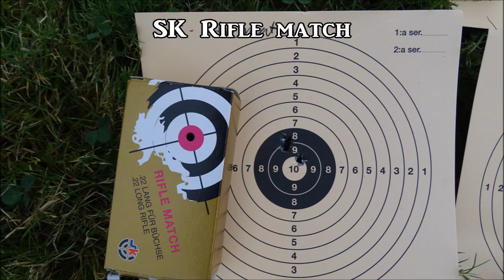.22lr Ammunition test. CCI, RWS and SK - Anschütz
Testing a few different brands and types of .22lr ammunition.
All shots at 25m. under same conditions.
Anschütz rifle with Nikon Target EFR 3-9x40 AO